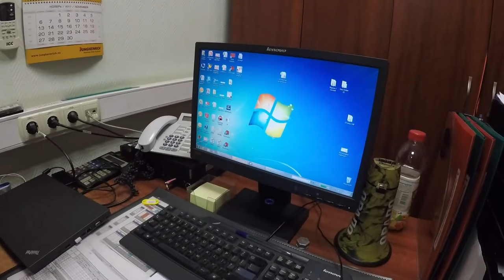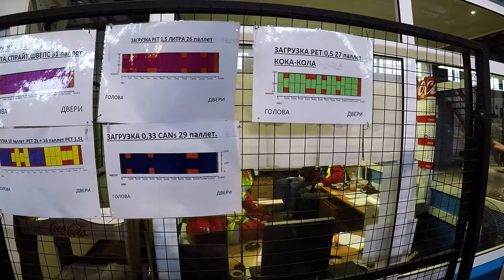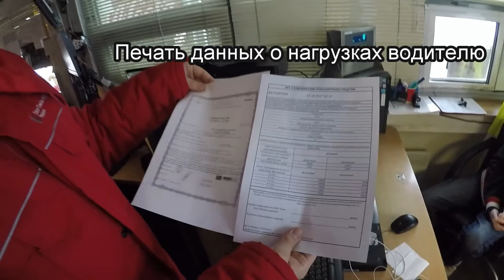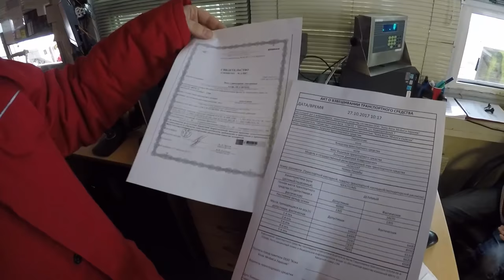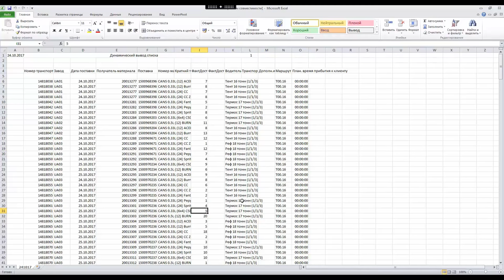Контроль по осям при погрузке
0:30 работа с заданием на погрузку
2:50 идем на склад печатать схему
3:23 схемы повышенной утилизации по 23 тонны
4:40 контрольное взвешивание на поосных весах
6:00 расхождение весов и программы, причины
7:10 массовая обработка заданий в TruckLoader

Видео про контроль осевых нагрузок в компании Кока-Кола с помощью программы TruckLoader. Было приятно услышать от коллег положительную практику применения программы TruckLoader. Вы увидите выгрузку данных из системы заказов, расчет, распечатку схемы погрузки. Мы посмотрим на процесс погрузки и контрольное взвешивание на поосных весах. Применение программы в течение года доказывает, что расчет нагрузки на оси в программе выполняется корректно. Обсуждены отдельные этапы процесса оптимального планирования погрузок и практические результаты от использования программы TruckLoader.

Возите больше и забудьте о штрафах за перегруз осей